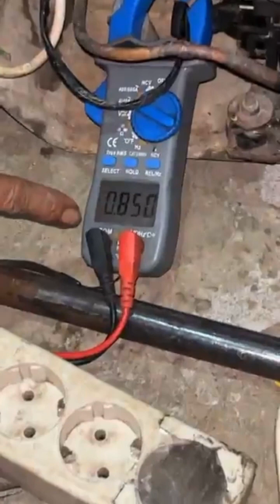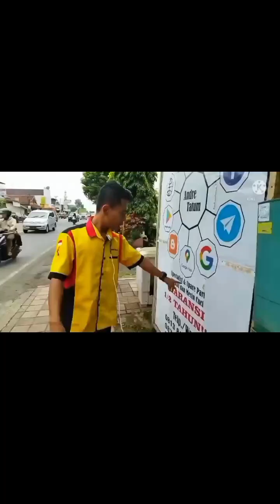AUTO MASALAH BERES...❗❗KULKAS GLACIO GA DINGIN